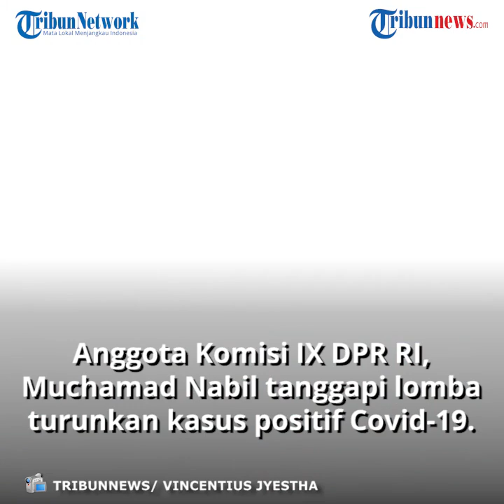Satgas Minta Tiap Provinsi Berlomba Turunkan Kasus Covid-19, Begini Respon Legislator PDIP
Laporan Wartawan Tribunnews.com, Vincentius Jyestha

TRIBUNNEWS.COM, JAKARTA - Juru Bicara Satuan Tugas Penanganan Covid-19 Wiku Adisasmito diketahui meminta setiap provinsi berlomba untuk menurunkan kasus Covid-19.

Anggota Komisi IX DPR RI Fraksi PDI Perjuangan Muchamad Nabil Haroen mengatakan kebijakan pemerintah yang meminta tiap provinsi berlomba-lomba menangani Covid-19 ini bisa dliihat dari dua perspektif.

"Perspektif pertama adalah bagaimana setiap pemerintah daerah bisa terukur, masif dan tepat dalam menangani Covid-19 ini mulai dari mengurusi rumah sakit, puskesmas bahkan sistem kesehatan di tingkat desa yang utama," ujar Nabil, ketika dihubungi Tribunnews.com, Senin (5/10/2020).

Sementara untuk perspektif kedua, Nabil mengatakan pemerintah harus menjadi dirijen yang baik dalam orkestra yang dimintanya yakni perlombaan tiap provinsi untuk menurunkan kasus Covid-19 tersebut.

Karena jika tidak, kata dia, maka penanganan Covid-19 pun hanya akan menjadi semu.

"Perspektif kedua, jika kemudian perlombaan ini tidak diorkestrasi dengan baik dimana pemerintah pusat menjadi dirijennya disitu maka ini akan menjadi penanganan Covid-19 yang semu," kata dia.

Politikus asal Temanggung tersebut juga meminta semua pihak agar perlombaan ini dimaknai sebagai keinginan mempercepat setiap daerah menangani kasus Covid-19.

"Oleh karenanya, perlombaan yang dilakukan ataupun disampaikan pemerintah harus dimaknai bahwa ini akan menjadi percepatan bagi tiap pemerintah daerah untuk menghadapi Covid-19," jelasnya.

Penting pula, lanjut Nabil, agar pemerintah daerah mampu mengeksekusi anggaran di masing-masing wilayah atau APBD-nya untuk dapat mendukung masyarakat yang berbasis UMKM serta mendukung temuan atau riset terkait produk herbal yang saat ini sudah diakui dunia.

"Oleh karenanya keberpihakan pemerintah pusat hingga daerah ini harus betul-betul nyata dan harus terorkestrasi dengan baik dan terkoordinasi dengan baik," tandasnya.
Sebelumnya diberitakan, Juru Bicara Satuan Tugas Penanganan Covid-19 Wiku Adisasmito meminta setiap provinsi berlomba untuk menurunkan kasus Covid-19. Hal itu dikatakan Wiku dalam Konferensi Pers di Komplek Istana Kepresidenan, Jakarta, Kamis, (1/10/2020).

"Kami hargai provinsi yang berhasil menurunkan kasusnya dan mohon provinsi berlomba lomba untuk menurunkan jumlah kasusnya," kata Wiku.

Berdasarkan data mingguan 21-27 September 2020, terdapat 20 Provinsi yang kasusnya meningkat dari minggu sebelumnya atau periode 14-20 September 2020. Hanya 14 Provinsi yang kasus positifnya menurun dibanding pekan sebelumnya.

"Provinsi yang paling tinggi peningkatan kasusnya adalah Jawa Barat dengan 1.726 kasus, disusul DKI Jakarta 1.002 kasus dan Kalimantan Timur  584. NTB mengalami penambahan dua kasus, Sulawesi Tengah 6 kasus, dan Kalimantan Selatan 9 kasus," katanya.

Wiku Meminta agar Pemerintah Provinsi terus menekan kasus di wilayahnya masing-masing hingga tidak ada penambahan kasus Covid-19.

Sementara itu menurut Wiku dari 14 Provinsi yang mengalami penurunan, jumlah yang paling tinggi terdapat di Provinsi Jawa Timur.

"Penurunan tertinggi di Jatim dengan penurunan 445 kasus. Disusul Sumatera Utara dengan penurunan 233 kasus dan Aceh penurunan 205 kasus," pungkas Wiku.